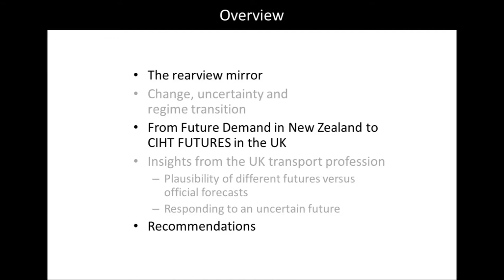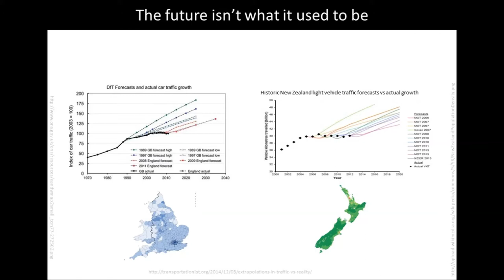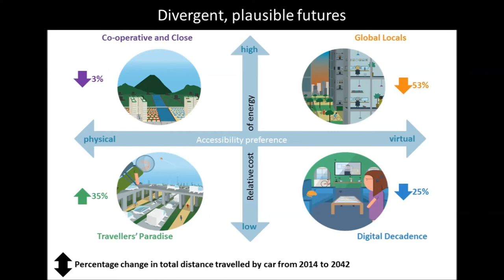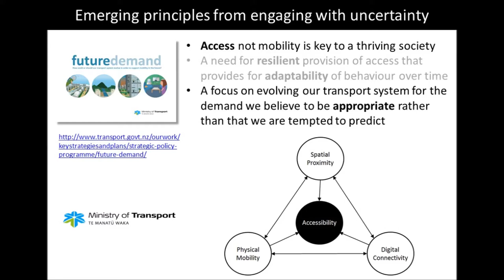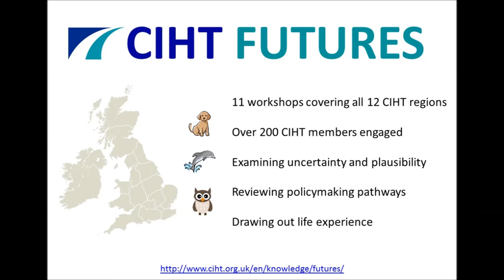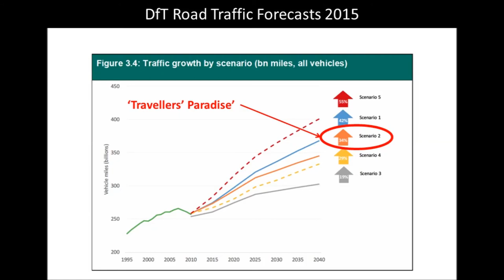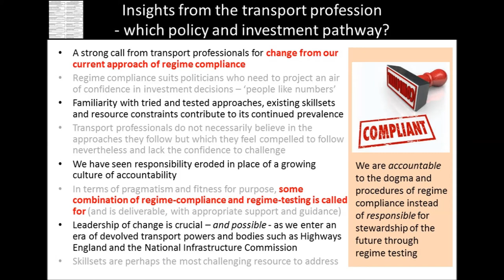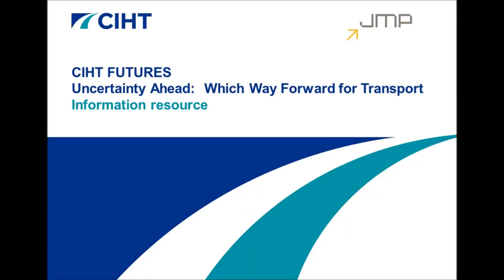CIHT FUTURES briefing September 2016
CIHT FUTURES explores the implications of different future scenarios for transport policy and practice.

With the help of our member-led committees, CIHT hosted FUTURES workshops attended by over 200 CIHT members around the UK’s regions and nations.

Watch and listen to Prof Glenn Lyons, Professor of Transport & Society at UWE Bristol, discuss various future scenarios and introduce two alternative pathways of decision making. The first is called regime-compliant.

This pathway involves elements including: prediction; weak planning; cost-benefit analysis; and a focus on transport as the principal enabler and consequence of economic prosperity. The second is called regime-testing. This pathway involves elements including: scenario planning; strong planning; real options analysis; and a focus on multiple enablers of economic, social and environmental prosperity.